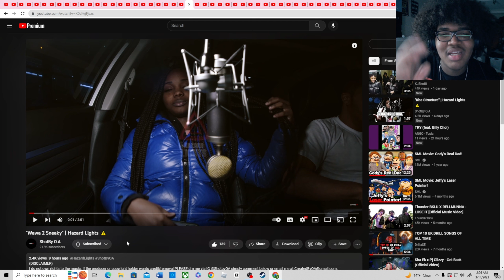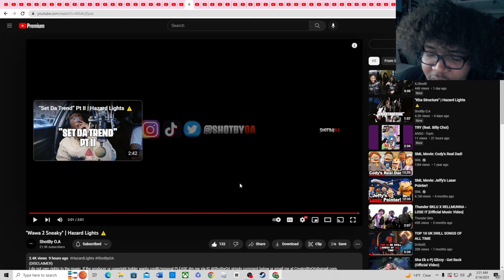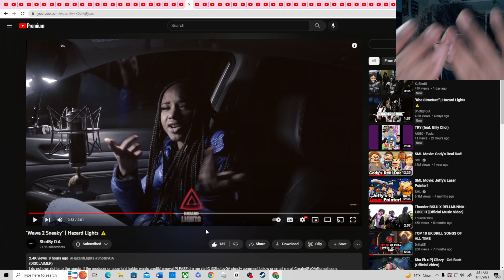"Wawa 2 Sneaky" | Hazard Lights ⚠️(Reaction)